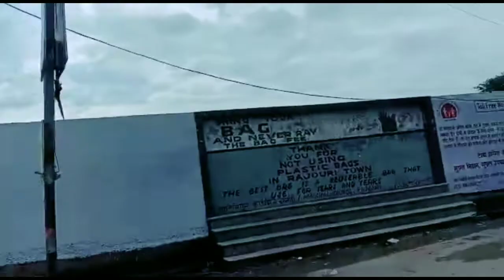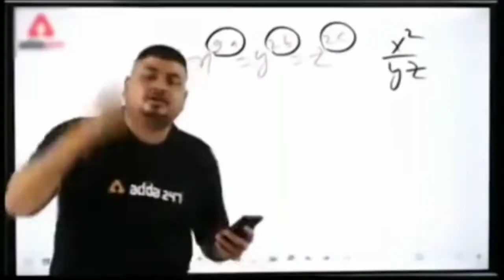Cute 🥰 Girls 🤩 Reaction 😍/ Rajouri City ☺️/ Papa ki pari 🤣/ bus wale ne thok Diya 😡/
Keep supporting.

please follow me 2nd Instagram link ✌️

aamirmajid souravjoshivlogs offroad gameplay rajouri city smalltownrider vlog offroad @Aamir Majid @Sourav Joshi Vlogs @Small Town Rider @Triggered Insaan @MrBeast @JK11 BOY @Abdul Rehman Vlogs @JK Rajouri Vlogs @MR. INDIAN HACKER @Crazy XYZ